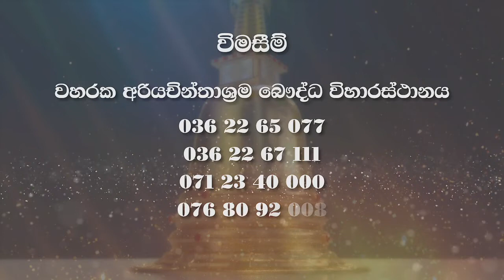යෝජිත නව ධාතු මන්දිරය වහරක මෙත් ගලනා පින්බිම Waharaka |dharmayai obai |nirapekshathwaye maga|niwan